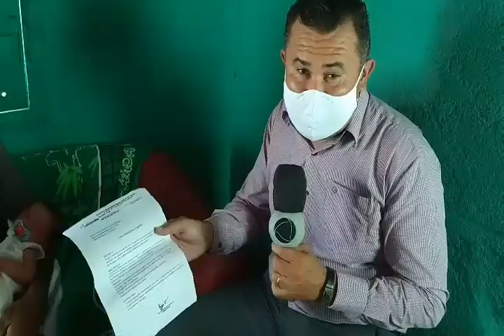SOS BEJAMIM: PAIS LUTAM POR CIRURGIA PARA BEBÊ QUE NASCEU COM HIDROCEFALIA